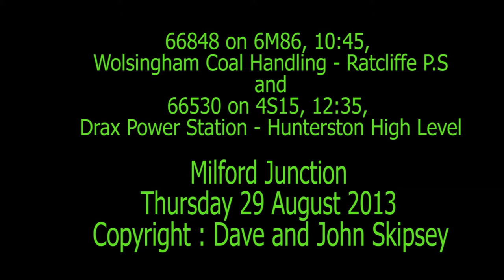66848 on Wolsingham Coal Handling - Ratcliffe and 66530 on Drax - Hunterston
66848 on 6M86, 10:45, Wolsingham Coal Handling - Ratcliffe Power Station
and
66530 on 4S15, 12:35, Drax Power Station - Hunterston High Level